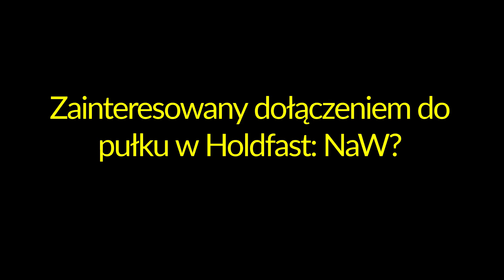Gigachad'y i dowodzenie poprzez płacz - RGG z 19pp [#10] - Holdfast: Nations At War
Zainteresowany zorganizowaną grą, i erą napoleońską?
Jeżeli tak to świetnie trafiłeś! 19. Pułk Piechoty jest w stanie zaoferować:
• Ponad 3 lata doświadczenia w organizacji
• blisko 30 rang pułkowych
• Doświadczone dowództwo
• Wspólne gry społecznościowe
• 5 wydarzeń tygodniowo
• Grę kompetetywną
• Ponad 20 odznaczeń

Chcesz do nas dołączyć? Dodaj mnie na steamie, a jeżeli lista znajomych będzie pełna, napisz komentarz pod moim profilem, że chcesz dołączyć! :)

Adres naszego serwera TeamSpeak3 - 19pp.tsdns.pl